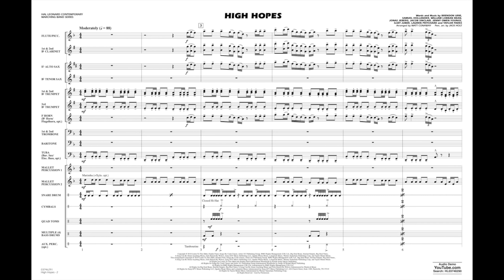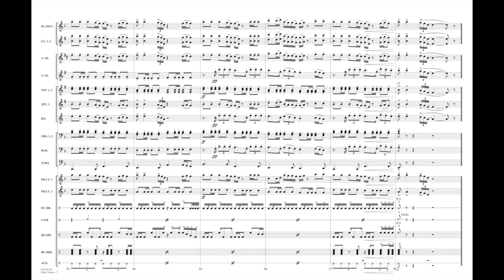High Hopes arranged by Matt Conaway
Recorded by Panic! At The Disco this contemporary hit features a moderate rock tempo with a relentless rhythmic drive. Solid from start to finish!
HL03746290
HL03746291